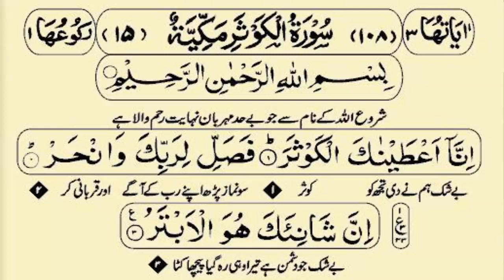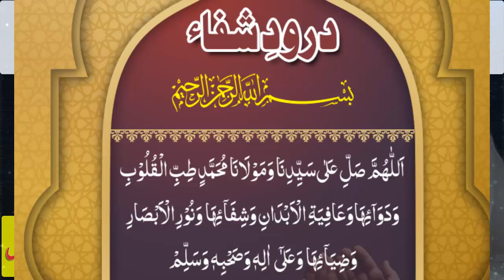Wazifa For Face Beauty | Chehray ki Khubsurti Ka Wazifa | Wazifa For Acne & Wrinkle Free Skin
Agr apko face py danay hain ya acne problem hai ya rang sanwla hai matlab kisi bhi trah ki face problems hain to video me btaye gaye wazifay se inshaAllah 7 din ky and apki ye tamaam problems solve ho jaengi colour bhi whitw ho jaega or chehra saaf shafaaf kkhubssurat ho jaega inshaAllah.